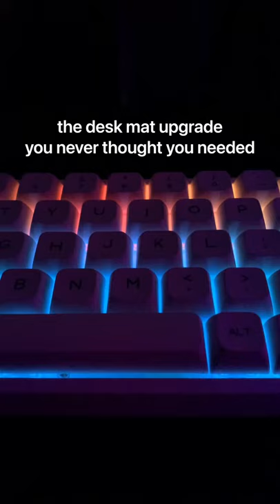the perfect 10s desk mat upgrade desksetup tech mechanicalkeyboard keyboard thock